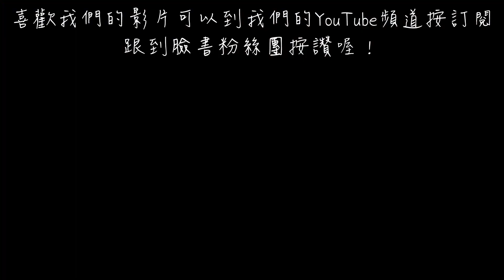【升級版清潔篇-商品體驗】用小蘇打粉把地板刷的亮晶晶又輕鬆！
之前拍了一隻用小蘇打粉刷地板的影片 ，廠商看我刷得很辛苦，所以寄了一個商品讓我輕鬆打掃(笑！